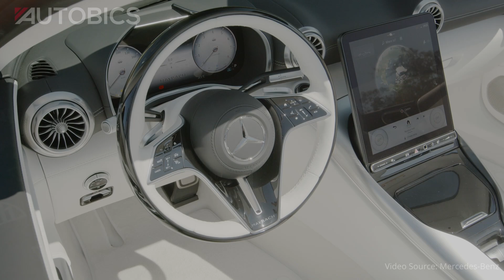2025 Mercedes-Maybach SL 680 Monogram Series - Red Ambience | AUTOBICS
Great Discounts on Car & Bike Accessories

The Mercedes-Maybach SL 680 Monogram Series is not just a car; it’s the sportiest expression in Maybach’s storied history, showcasing an exquisite blend of craftsmanship and innovation. What sets this model apart is its seamless integration of colors and materials, both inside and out, unified by the signature Maybach monogram. These distinctive design elements flow harmoniously throughout the vehicle, from its striking front grille to its meticulously detailed rear.